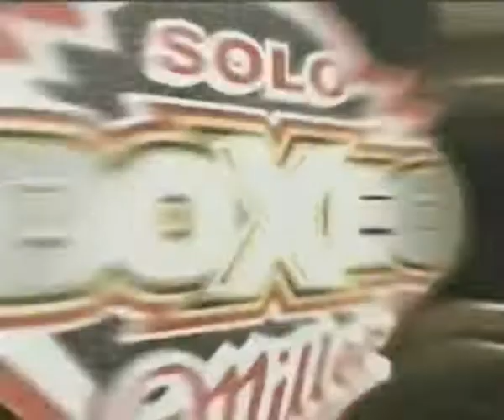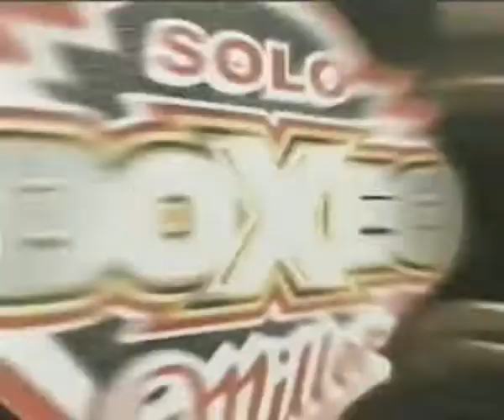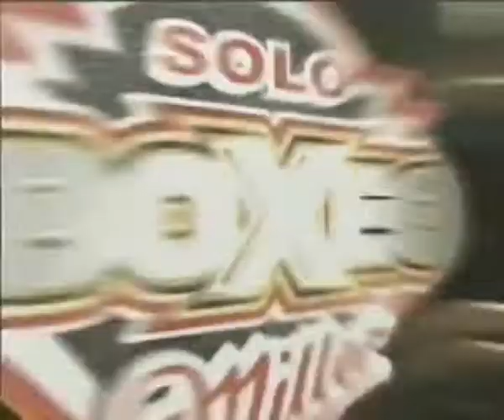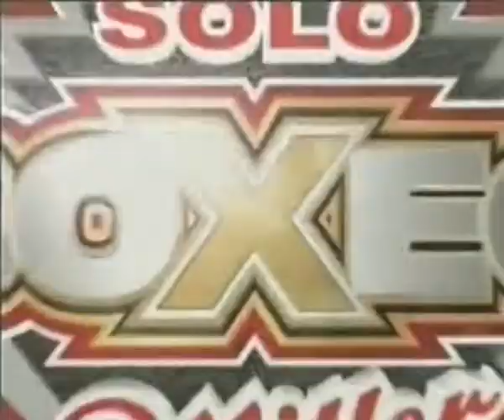Johnny Tapia vs Frankie Archuleta II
Friday 15, April 2005, Tingley Coliseum, Albuquerque, New Mexico, USA